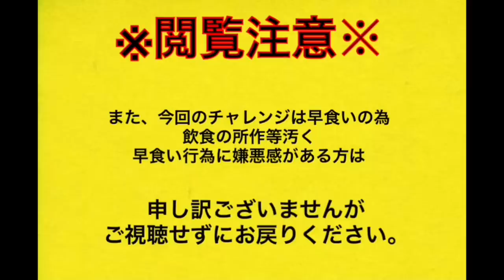【早大食い】Eating 30 Big Macs in One Sitting 【challenge】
※今回の動画は批判等のコメントも寄せられると思いますが、僕自身以外の批判コメントにつきましては書き込みをお控え下さい※

今回はどらとビッグマックのギネス記録へ挑戦してきました！（全然非公式(´ﾟωﾟ｀)）
挑んだ記録の内容は1時間でビッグマックをいくつ食べられるかというもので、現在は17個がギネス記録だそうです

ビッグマックはビッグマック指数という言葉があるように、全世界共通のグラム数となります
ビッグマック指数の詳細は下のページをご参照ください

ギネス記録は17個　約3825ｇとなります

ですが、公式記録ではないもののほかの方で25個を食べている動画もある為、今回は30個　約6750ｇにチャレンジです！
万が一に備え医師同伴の下、十分に安全に考慮して行いました
また、動画はタイムも意識した挑戦となり、冒頭注意書きのように普段とは違い所作諸々お見苦しいシーンも多数ございます
そのような行為に嫌悪感・不快感がある場合はご視聴をお控えいただければと思います

いつもと違う形となりますが、今回は競技としてご視聴いただけると幸いです

固くなりましたが、ご了承いただけましたら本編をどうぞ(//´ω`//)